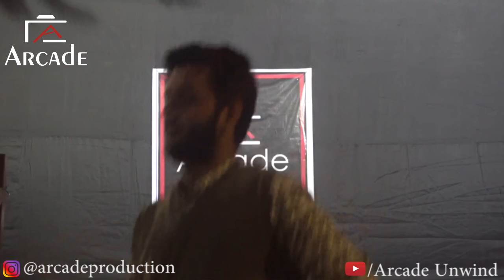"Hoti Kya Hai Moabbat" By Prashant Sarma (Hindi Poetry) | Arcade Open Mic | November 25, 2017